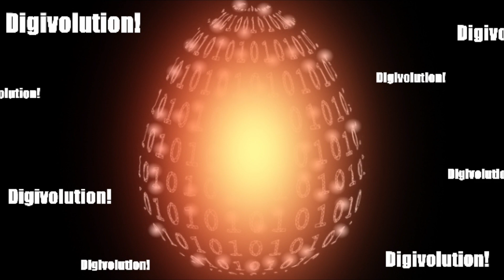Dorumon - Gaiomon Evolution Line!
Dorumon Evolution Line!
Gaiomon Evolution Line!

Dorumon / ドルモン
Dorugamon / ドルガモン
Dorugreymon / ドルグレモン
Gaiomon - Gaioumon / ガイオウモン
Gaiomon Fierce Blade Mode - Gaioumon: itto mode / ガイオウモン厳刀ノ型